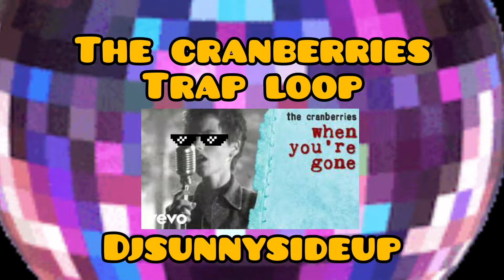The cranberries - when you are gone (djsunnysideup) trap loop 150bpm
sampling The Cranberries - When you are gone
making it into atrap loop